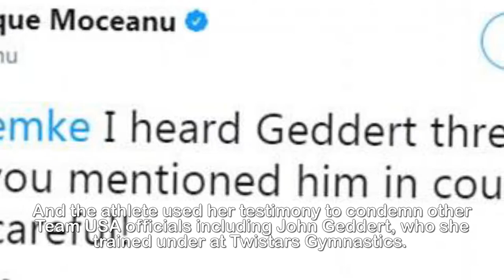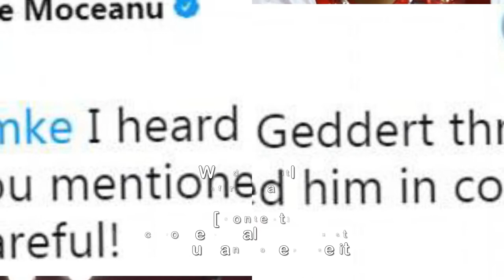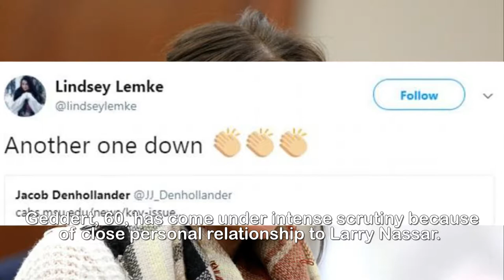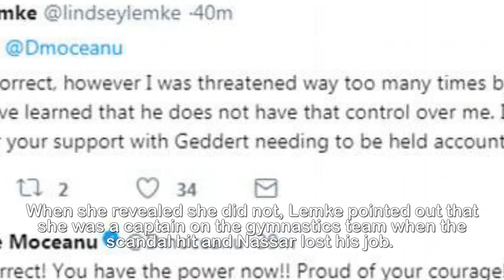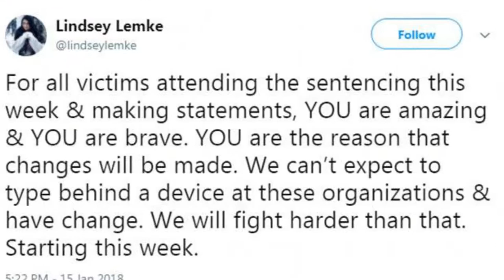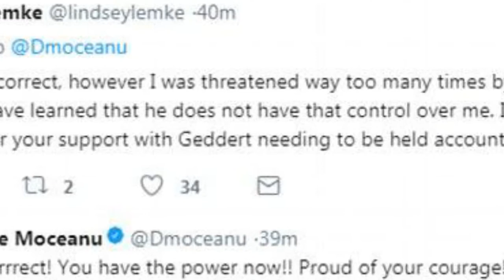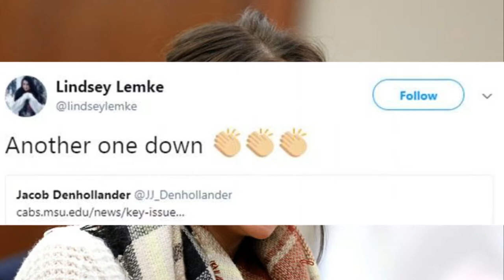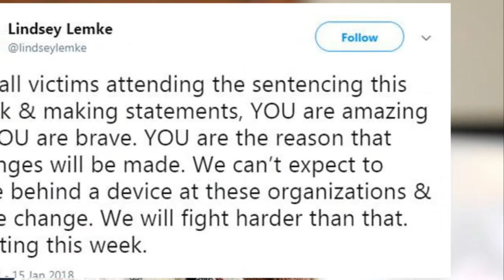Gymnast claims ex coach threatened her after testimony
Gymnast claims 'abusive' ex-Team USA coach threatened
her after her Nassar testimony.A gymnast has claimed that her 'abusive' former Team USA coach threatened her after her Nassar testimony.Lindsey Lemke was among the 150 women who confronted their abuser, disgraced team doctor Larry Nassar, in a Michigan courtroom during his sentencing. And the athlete used her testimony to condemn other Team USA officials including John Geddert, who she trained under at Twistars Gymnastics.